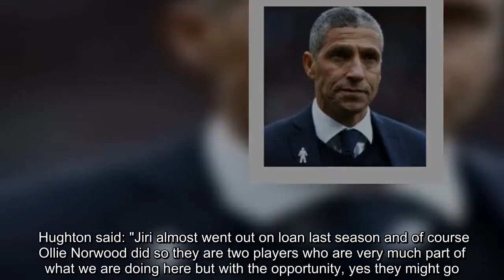Brighton boss Chris Hughton says he happy with his squad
Chris Hughton says Brighton are happy with their transfer business so far this summer and will only add to the squad if the right opportunity presents itself.    The Seagulls have made seven signings, the latest of which came on Friday when striker Percy Tau completed his move from Mamelodi Sundowns. Brighton have also added Jason Steele, Bernardo, David Button, Yves Bissouma, Leon Balogun and Florin Andone and Hughton says he is content with his squad.   Transfer Talk: Alisson to hand Klopp PL?  The Transfer Talk panel discuss whether Liverpoo